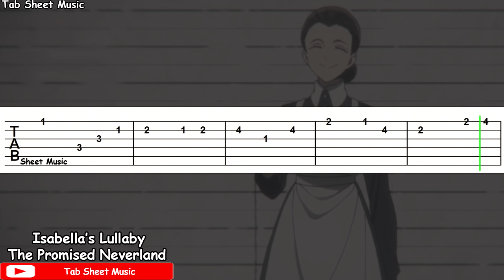The Promised Neverland OST - Isabella’s Lullaby Guitar Tutorial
Isabella’s Lullaby Guitar Tutorial

Anime: Yakusoku no Neverland (The Promised Neverland)
Song: Isabella’s Lullaby